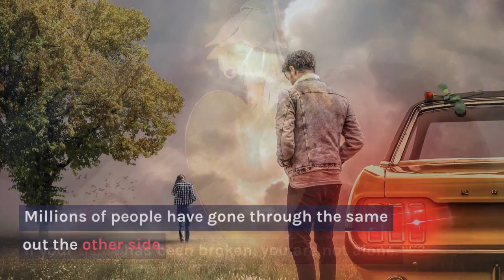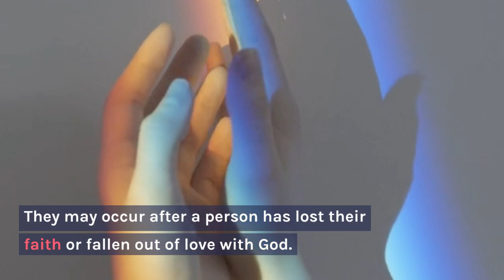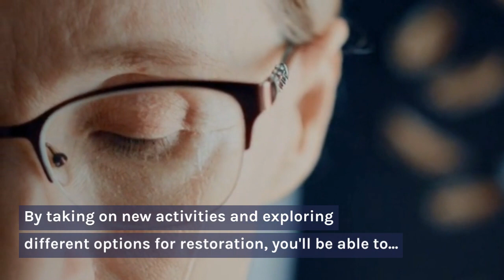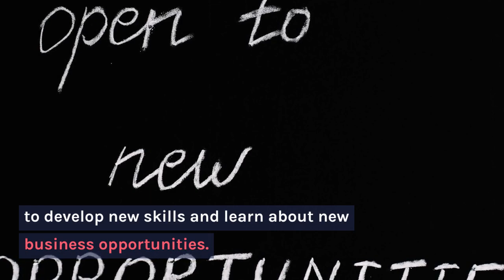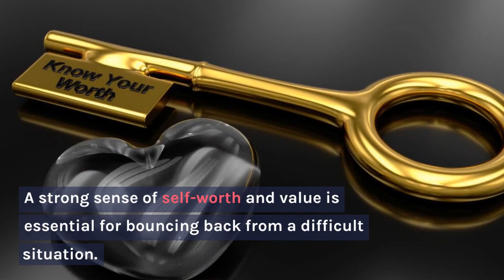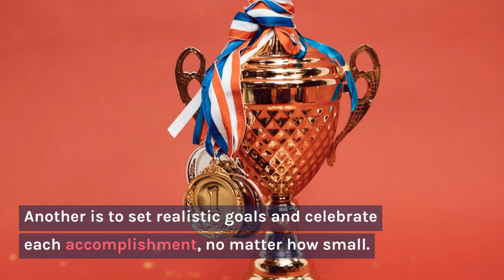Rebuilding your life after being broken hearted | zinniesgotaword.com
Rebuilding your life after a personal tragedy or being brokenhearted can be quite difficult. However, with the right resources and Action steps, it can be a rewarding experience.
Use the right resources to find support groups and get involved in many activities to restore your life. Get a job and start living again. Use your tragedy to renew your faith. Remember that you are not alone and that there are people who understand what you're going through.

Welcome to Renee Learn Point TV, your go-to destination for a unique blend of education, entertainment, and spiritual insights. Join us on a journey where "Everything has a touch of French Language."

Get elevated, entertained, and enriched at Renee Learn Point TV - Where learning speaks French.
We have a variety of programs among which are:
🔵 French Friday - Your Gateway to Francophonie:
Embark on a linguistic adventure every Friday with our free French language tutorials. Whether you're a beginner or looking to refine your skills, our lessons are designed to make learning French an enjoyable experience. Subtitled in both English and French, "French Friday" is your passport to linguistic mastery.

🟠 Saturday Web Episodes - Life in Every Language:
Dive into our captivating mini-series every Saturday, where academia meets entertainment. Explore the lives of everyday characters - French teachers, students, lawyers, doctors, business professionals, and more. Our web episodes are a delightful mix of wit, thought-provoking moments, and linguistic charm, creating a rich tapestry of stories for your weekend enjoyment.

🟣 Sunday Spiritual Insights - Nourishing Your Soul:
Sundays are reserved for "Insights for Spiritual Growth." Delve into biblical principles that transcend language barriers, offering wisdom and guidance for all-round growth. Join us for a moment of reflection and spiritual nourishment as we explore timeless truths.

🔗 Connect with Renee Learn Point:
Explore more on our websites:
Renee Learn Point French Fortification Hub;

Elevate your learning, entertain your senses, and enrich your life with Renee Learn Point TV - where learning speaks French.